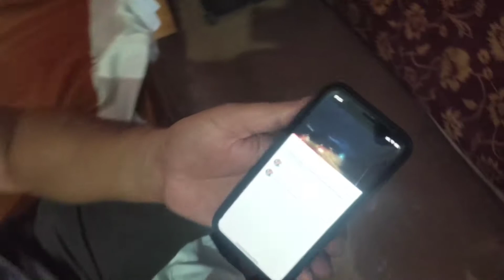Navi Is Taking Bath🤗